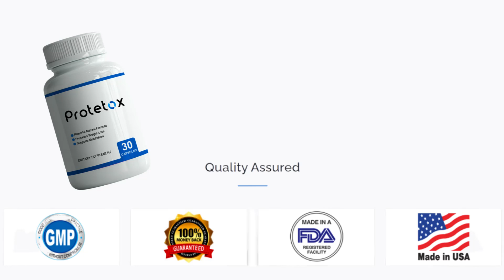PROTETOX WEIGHRT LOSS REVIEWS – PROTETOX REVIEW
PROTETOXWEIGHRTLOSSREVIEWS–PROTETOXREVIEW
PROTETOXWEIGHRTLOSSREVIEWS–PROTETOXREVIEW

Protetox Review is a natural supplement that contains powerful antioxidants that help support the detoxification of your body and support weight loss.
Our incredible formula brings together more natural detoxifying ingredients than any other.
Made with only the freshest, highest quality natural ingredients available. And always following good manufacturing practice guidelines (GMP).
Antibiotic free, gluten-free, NON-GMO, Manufactured in an FDA Registered Facility & No animal testing! For your whole body.
Support for weight loss
Helps support your weight loss goals and the body’s natural ability to stay healthy.

Heart Health
Powerful antioxidant ingredients that help support a healthy heart*.

Vitality & Energy
It improves energy well-being, fighting fatigue and increasing vitality.
Powerful Ingredients ARE FOUND.
Our proprietary formula contains some of the world’s most protective natural superfoodsBanaba Guggul, Melão Amargo, Milefólio ,Gymnema Sylvestre, Amora Branca, Vanádio , Vitaminas C&E , E mais...
om meio copo de água, todos os dias com sua refeição noturna. Você vai adorar os e como você vai se sentir bem.

 So yes, you can trust this product,
are many people who are having great results with PROTETOX and you can
have great results too.
There is something really important about this product that you need to know
For PROTETOX to work, you need to take the treatment seriously.
Just take 1 capsule, with half a glass of water, every day with your evening meal.
You will love the results you will experience and how well you will feel.
For this reason, I recommend that you stock 3 or 6 bottles of PROTETOX REVIEW Today.
You can see initial results in the first few weeks, but most people
have better results after three months using this product. Also important for
you know, PROTETOX has no side effects since it is natural.
So I wanted to record this video, first to tell you to be careful with the site
That you will buy PROTETOX REVIEWS and to take the treatment seriously.
and I also hope that PROTETOX really helps you a lot to improve your life,
and many other benefits that this product promotes for men and women.
just click on the description link to the official website in the video.

PROTETOX PROTETOXREVEW PROTETOSREVIEWS# PROTETOX WEIGHRT LOSS REVIEWS#

rotetox review,protetox reviews,buy protetox,protetox buy,protetox 2022,
protetox,protetox review 2022,protetox for men,protetox benefits,protetox supplement,protetox is good,protetox honest review,protetox testosterone,